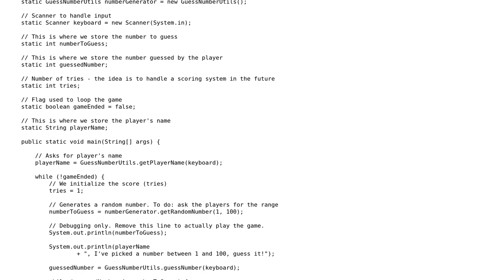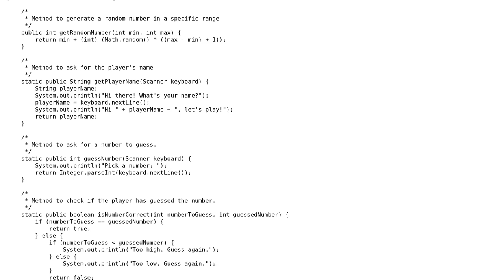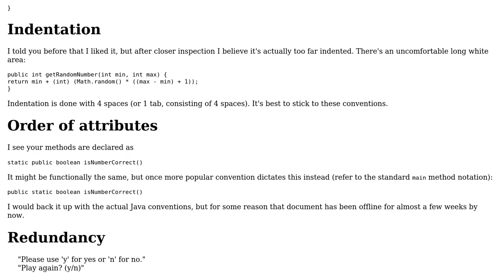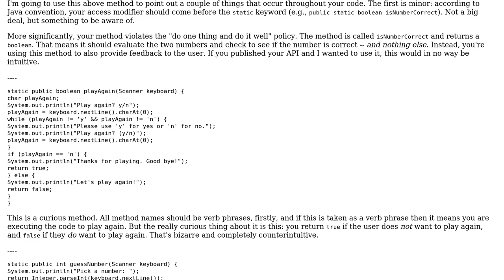"Guess a number" game in Java (2 Solutions!!)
"Guess a number" game in Java

With thanks & praise to God, and with thanks to the many people who have made this project possible! | Content (except music & images) licensed under CC BY-SA | Music | Images & others | With thanks to user Jeroen Vannevel user Jamal user facundop user asteri and the Stack Exchange Network Trademarks are property of their respective owners. You are responsible for your own actions.